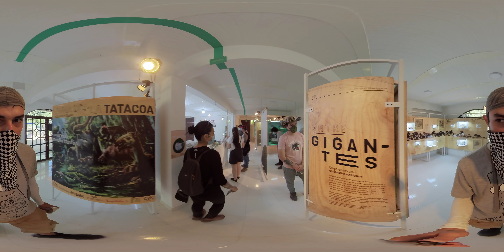Museum of Natural History 🏜️ LA TATACOA DESIERTO Huila COLOMBIA 🌎 360° VR (P35)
Step into a New Dimension with my 360° VR Video!

Get ready to experience the ultimate in virtual reality 360 with my latest 360 video on YouTube! Whether you're a fan of funny VR videos, curious about the latest in meta quest virtual reality like the Quest 3, or just exploring 3D videos and new virtual reality technology, this is your ticket to an unforgettable adventure.

Immerse yourself in the action with VR 360 and enjoy stunning video 360 VR content that brings the scene to life. Perfect for those with a VR headset, VR box, or anyone curious about how virtual reality works.

Don’t miss out—click now to watch and explore the future of virtual reality gaming and videos 360 VR! 🎮🌐

👉 Watch Now on YouTube and take your first step into the virtual reality show of your dreams!